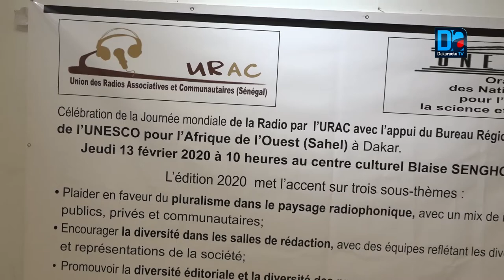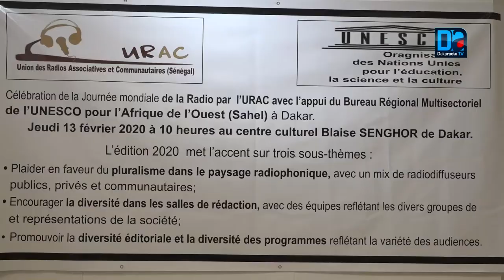Journée mondiale de la radio: la viabilité des radios communautaires, le défit actuel de l'Urac